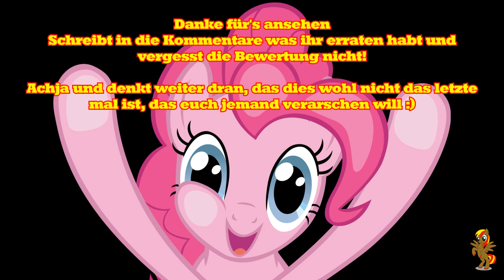MLP: Folgenraten Part 17 (Deutsch) (HD) | Alry FireBlade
0:00 Intro
0:17 Bild 1
0:35 Bild 2
0:53 Bild 3
1:11 Bild 4
1:29 Bild 5
1:47 Lösung Bild 1
2:09 Lösung Bild 2
2:27 Lösung Bild 3
2:42 Lösung Bild 4
3:01 Lösung Bild 5

Du guckst gern meine Videos, du willst mal mit mir quatschen oder dich einfach mit anderen Bronys unterhalten? Den komm doch auf meinen Discord Server.
Er hat auch einen Textchannel wo ihr Bilder eurer Plüschponys posten könnt, wenn ihr wollt.
Komm ruhig darauf, umso mehr Ponys desto besser! /)

Irgendwie habe ich gerade Lust auf Videos. Nutzen wir das aus. In spätestens 2 Jahren ist dies durch Artikel 13/17 wohl auch nicht mehr möglich :(